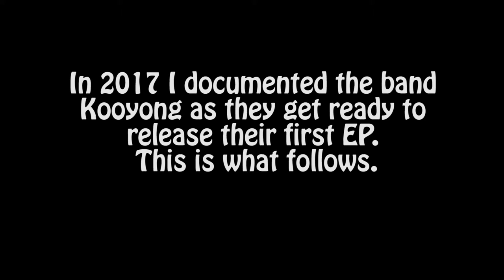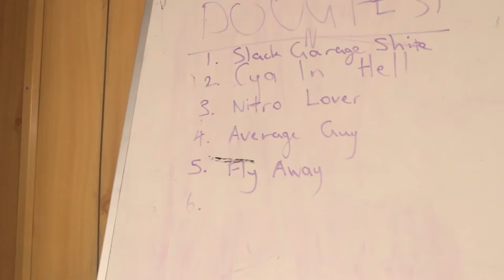Slack Garage Sh*t